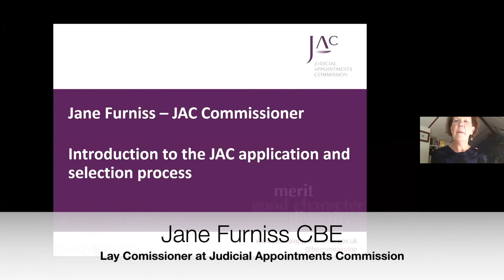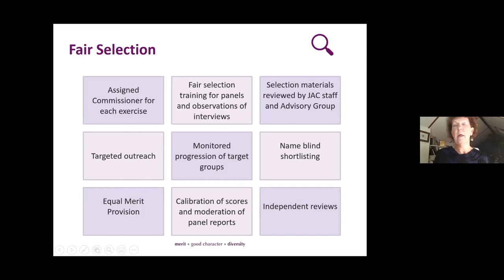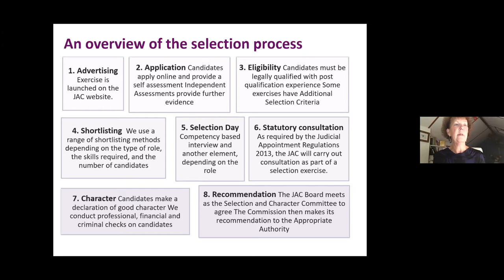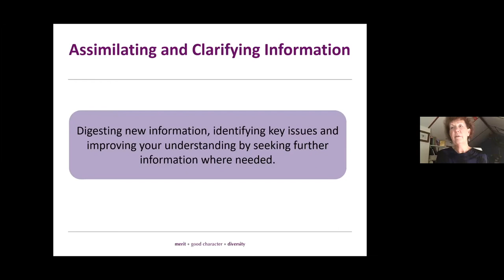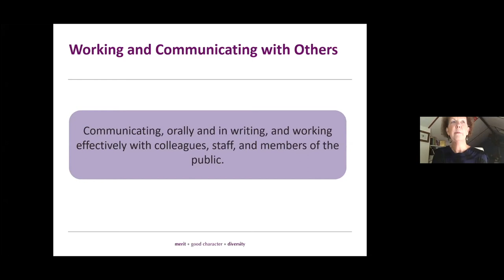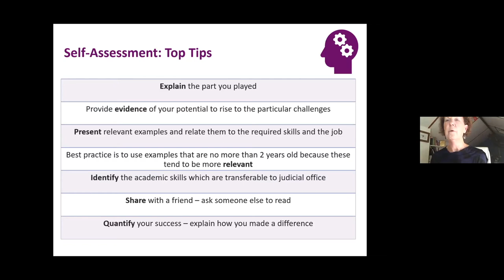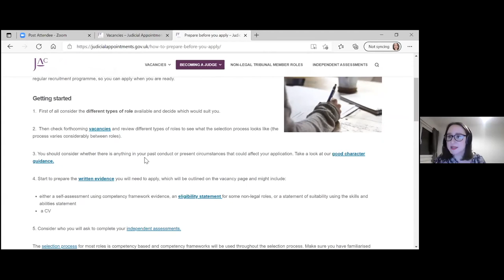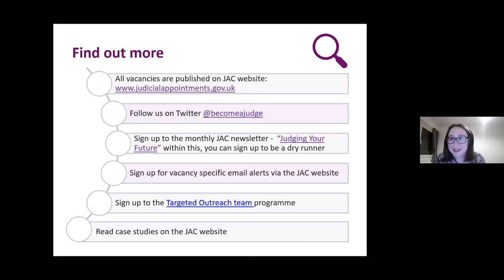Path to Becoming a Judge Event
The aim of the event was to encourage those interested in a career as a judge to think about this option as early as possible. The event is ideal for practising lawyers and students alike.

The event starts with a talk from HHJ Anuja Dhir QC. Anuja sits as a judge in the Old Bailey. Anjua speaks about about her career and her route to becoming a judge.

There is then a talk from Jane Furniss CBE. Jane talks about her role at the Judicial Appointments Commission (JAC) and the application process.

This is followed by a talk from Claire Thurlow on the wealth of useful material for aspiring judges on the JAC website.

The event concludes with a Q&A session.